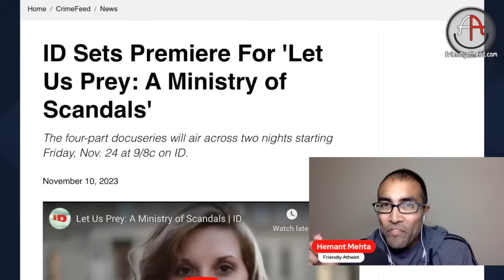"Let Us Prey" exposes abuse in Independent Fundamental Baptist churches (Livestream)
"Let Us Prey: A Ministry of Scandals," a new docuseries airing on Investigation Discovery, exposes the predatory behavior within the Independent Fundamental Baptist movement, as told by several survivors of sexual abuse.